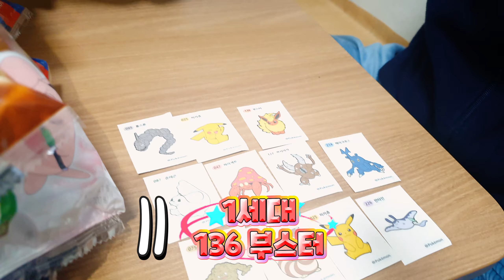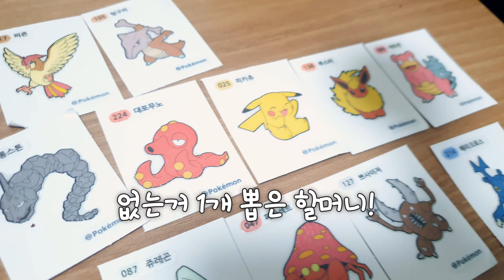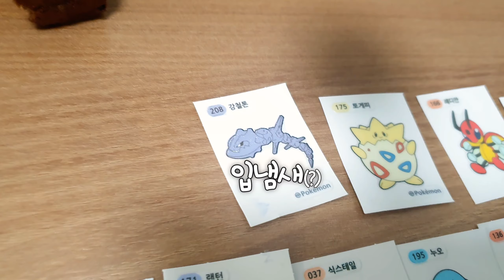할머니랑 포켓몬빵 51개 띠부띠부씰 뽑기!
윤서서현TV
YoonSeoSeoHyunTV